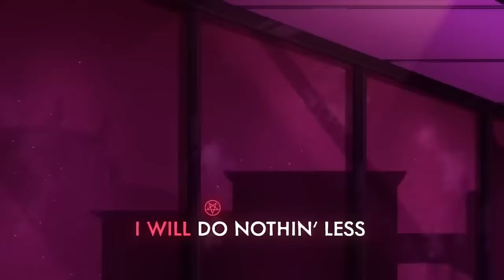My favorite parts of Hazbin Hotel songs in alphabetical order (Season 1 + Addict)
Everytime you get used to one song it switches to another. TW: Blood, Gore, Sexual Assault, Other.
0:00 Addict
0:31 Happy Day In Hell
0:51 Hell Is Forever
1:25 Hell's Greatest Dad
1:51 It Starts With Sorry
2:07 Loser, Baby
2:20 More Than Anything (Reprise)
2:45 More Than Anything
3:05 Out For Love
3:33 Poison
3:53 Ready For This
4:16 Respectless
4:49 Stayed Gone
5:07 The Show Must Go On (Finale)
5:36 Welcome To Heaven
5:53 Whatever It Takes
6:21 You Didn't Know